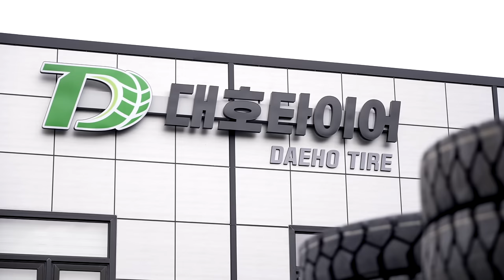Amazing Process of Making Retreaded Tire With Old Tires. Tire Recycling Factory in Korea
📌Product in Video (DAEHO TIRE)